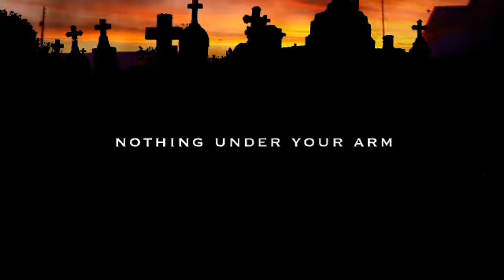Control 2.0 by Wayne Houchin - DVD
CONTROL: an impromptu technique for creating the illusion of slowing down and stopping your heart.

Demonstrating control over life and death is one of the most powerful things you can do. In this comprehensive DVD, Wayne Houchin (Sinful, Thread and Stigmata) takes you through the entire effect - from incredible live performances to the technique and the subtleties that allow you to transform this routine from a trick into a miracle.

Effect: A volunteer holds your wrist and takes your pulse. They feel your heart beating a steady rhythm and you ask them to count along with it. You close your eyes and take a deep breath. Your volunteer feels your pulse gradually slow down and completely stop. Nothing. After a few deep breaths your heart starts beating again and they feel your pulse gradually return.

Control is entirely safe and requires no gimmicks. Nothing is placed under your arm and the effect may be performed at any time.

Originally released through Theory11, CONTROL instantly became an international success. This Special Director's Cut has been re-mastered and loaded with new ideas, new interviews and more. Featuring Daniel Garcia, Dexter (Criss Angel: Mindfreak), and the triumphant return of Randall.

BONUS EFFECT: Also featured on the DVD is Stop - a technique created by Daniel Garcia that allows someone to hear your heart slow down and stop. Safe and impromptu.

By carefully using the secrets revealed on this DVD it is entirely possible to convince a crowd of people that you have the ability to completely stop your heart.

Featuring 2 safe and impromptu methods for stopping your pulse: CONTROL   STOP
Learn the Johnson Justification: a technique for performing CONTROL under the supervision of a medical professional
Live performances, detailed instruction, practice tips and more
143 minutes with special features
Running Time Approximately 82 min